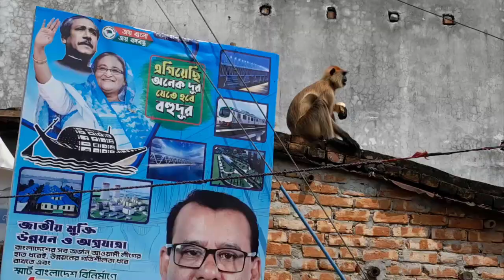How polite and discipline monkey are sharing one box biscuits to eat